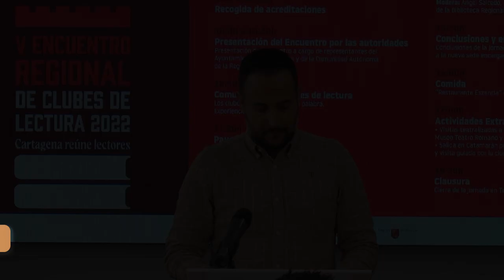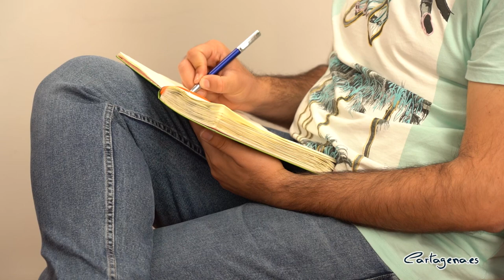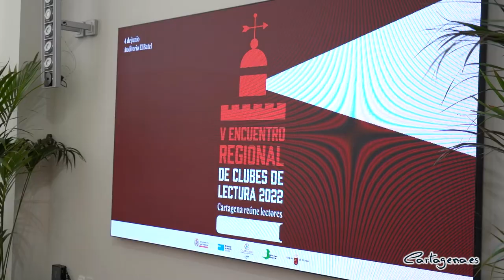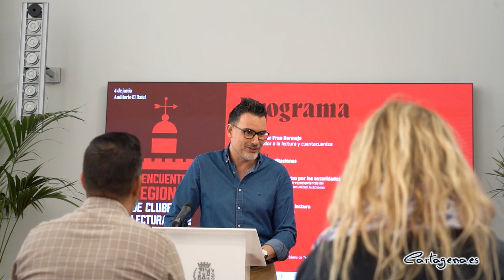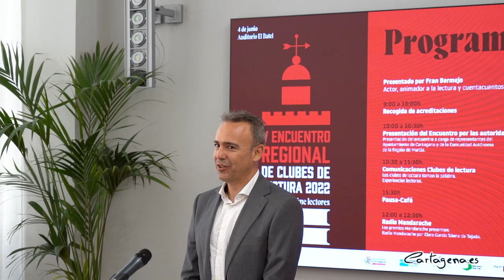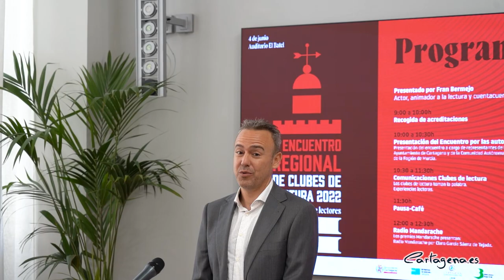Cartagena celebra el V Encuentro Regional de Clubes de Lectura el próximo 4 de junio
Cartagena rendirá un homenaje a la literatura gracias al V Encuentro Regional de Clubes de Lectura, que se celebrará el próximo sábado 4 de junio en el Auditorio El Batel. De esta manera, la iniciativa, que reunirá a unos 200 asistentes de toda la geografía regional, regresa a la presencialidad tras dos años de ausencia por la pandemia.

El evento ha sido presentado este miércoles 25 de mayo en el Palacio Consistorial por el concejal de Cultura, David Martínez, el edil delegado de esta área, Carlos Piñana, el director de la Biblioteca Regional, Juan José Lara y la jefa de la Red de Bibliotecas Municipales de Cartagena, M.ª Carmen Rodal.

El edil de Cultura ha destacado la importancia de que Cartagena albergue por primera vez este evento y ha recordado que “el municipio fue elegido en 2019 en Yecla, pero debido a la pandemia tuvo que ser aplazado a este año”, ha dicho Martínez.

Por su parte, el responsable de la Biblioteca Regional ha dicho que “es un orgullo que el evento se desarrolle en la ciudad portuaria”y ha explicado que para esta institución “los clubes de lectura son una de sus facetas principales”

En esta línea, el director de la institución ha explicado que la Región cuenta con 360 clubes de lectura de todo tipo de temáticas, de los que solo 7 están impulsados por la propia Biblioteca Regional, ya que el grueso de ellos pertenecen a las bibliotecas municipales, asociaciones o centros educativos. “Estamos a la cabeza nacional en clubes de lectura por habitante”, ha destacado Lara.

El cartel de la iniciativa está compuesto por un dibujo que evoca al faro de Navidad del municipio. Este elemento “constituye un poderoso instrumento para generar vínculos, lazos y comunidad”, ha subrayado Martínez.

PROGRAMA COMPLETO

El evento, que comenzará a las 10:00 horas, estará moderado por Fran Bermejo, actor y cuentacuentos. Media hora despúes, a las 10:30 horas, “los clubes de lectura tomarán la palabra en modo de comunicaciones, en las que mostrarán sus experiencias”, ha explicado Piñana. Esta iniciativa se realizará tras la inauguración del encuentro por parte de autoridades locales y regionales, presidida por la alcaldesa de Cartagena, Noelia Arroyo.

Entre los clubes participantes, la jefa de las Bibliotecas Municipales del municipio ha explicado que estarán presentes el de lectura virtual de cómic de la Facultad de Comunicación de la Universidad de Murcia, el de Totana, el de la ONCE, el de Lectura de Ensayo de Cartagena Piensa, La Torre de Santa Elena o el club de lectura a ciegas, impulsado por el Centro Cultural Ramón Alonso Luzzy.

Posteriormente, a las 12:00 horas, los Premios Mandarache, impulsados por la Concejalía de Juventud, ofrecerán Radio Mandarache, conducido por Clara García Saenz de Tejada.

A las 12:30 horas, los autores regionales tomarán la palabra con la mesa redonda ‘El escritor y su experiencia ante los clubes de lectura’, en la que “Jerónimo Tristante, Ana Ballabriga e Inma Pelegrín nos contarán sus experiencias ante los lectores”, ha dicho Piñana. La actividad estará moderada pror Ángel Salcedo, coordinador de los clubes de lectura de la Biblioteca Regional.

Tras las conclusiones y la entrega de testigo a la nueva sede que acogerá la VI edición de la iniciativa, habrá diferentes actividades paralelas, como las visitas teatralizadas al Museo del Teatro Romano y al del Foro Romano Molinete o la salida en catamarán por la bahía de Cartagena y la visita por la ciudad.

La actividad en el Foro Romano, denominada ‘Galba, el enemigo de Nerón’, “donde conoceremos a través de los textos de Suetonio, cómo desencadenó una guerra civil en pleno Imperio, donde su puerto y su importancia militar jugó un papel fundamental”, ha señalado Rodal.

Por otro lado, el Teatro Romano albergará la visita ‘Aulaeum. Abajo el telón’, en la que el propio Vitruvio enseñará a los asistentes este imponente elemento patrimonial para, posteriormente, recordar algunos textos clásicos de Plauto.

Asimismo, la clausura se realizará a las 19:30 horas en la Terraza del Auditorio El batel, espacio en el que también se realizará una comida para los interesados, a las 14:00 horas, en el restaurante Eszencia.

La programación completa del V Encuentro Regional de Clubes de Lectura está disponible en la página web de la Concejalía de Cultura del Ayuntamiento de Cartagena o haciendo click aquí.